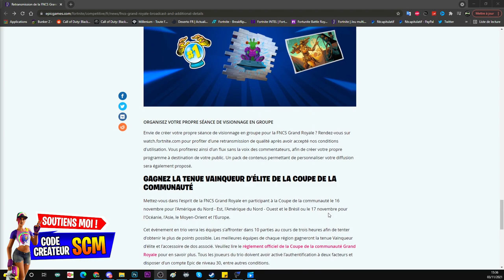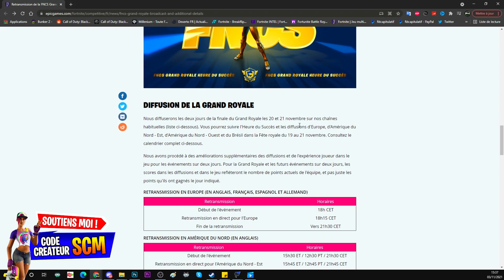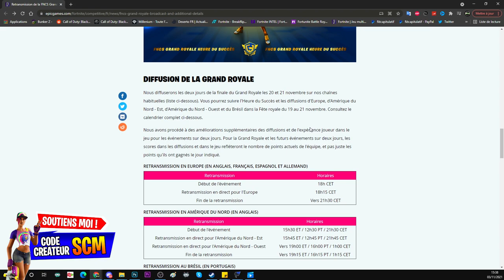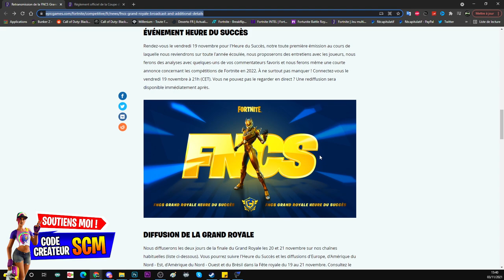COMMENT AVOIR LE SKIN TITAN VIOLET DE LA FNCS GRATUITEMENT SUR FORTNITE, PACK SKIN FNCS GRATUIT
Site officiel pour plus d'info et débloquer le skin fncs gratuit fortnite

▬▬▬▬▬▬▬ • BIENVENUE 😍 • ▬▬▬▬▬▬▬

▬▬▬▬▬▬▬ • PARTENAIRES 💪 • ▬▬▬▬▬▬▬

👉StealthGamer:
"SOISCOOLMEC"
"STRIKESOISCOOL"

TikTok "SoisCoolMecYTB"
👻Snapchat "soiscoolmec"

.▬▬▬▬▬▬▬ • TOP DON 💰 • ▬▬▬▬▬▬▬

▬▬▬▬▬▬▬ • MUSIQUE OUTRO 🎵 • ▬▬▬▬▬▬▬